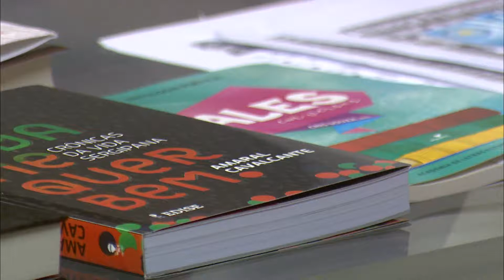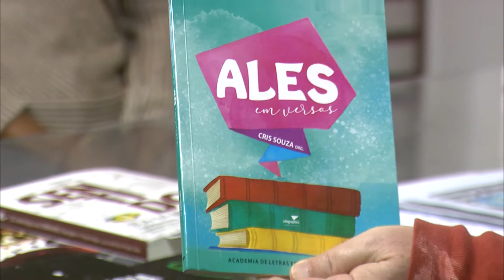Programa Expressão - 12/10/19 | Bloco [1/4]